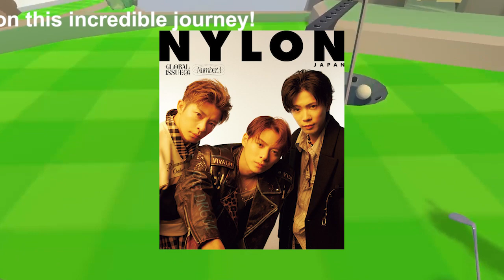【平野紫耀】Number_i（平野紫耀、神宮寺勇太、岸優太）がYSLの香水『LIBRE』の広告で、クールでセクシーな“自由の物語”を表現。